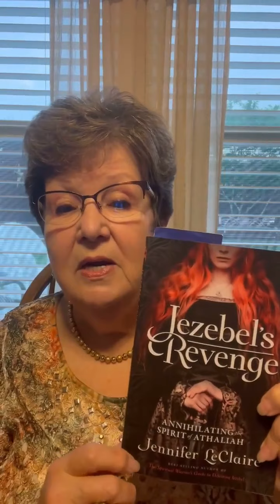050421 Athaliah was Jezebel’s daughter and much more evil than her mother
High Five Double Blessed Tuesday
Athaliah was Jezebel’s daughter and much more evil than her mother or father King Ahab. I strongly believe just as the spirit of Jezebel continues into the book of Revelation, so does the spirit of Athaliah. The book that I refer to in this High Five just came out in 2021 and is an eye opener!